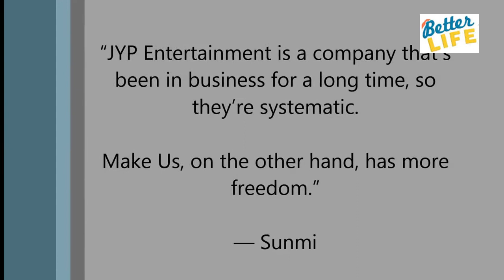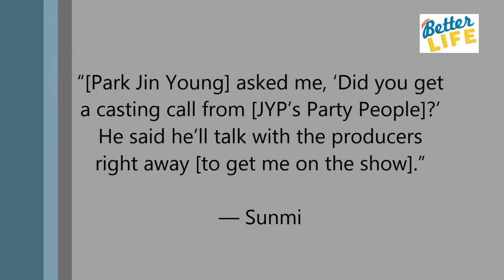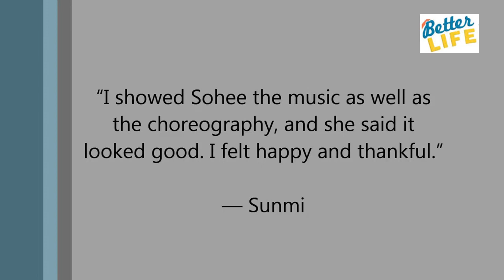Wonder Girls Sunmi Reveals Why She Chose To Leave JYP After 10 Years